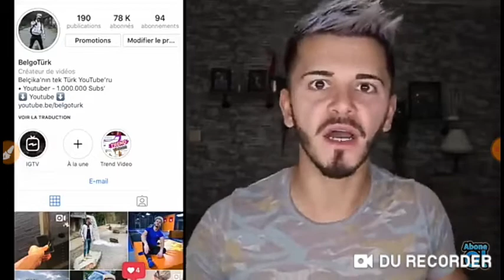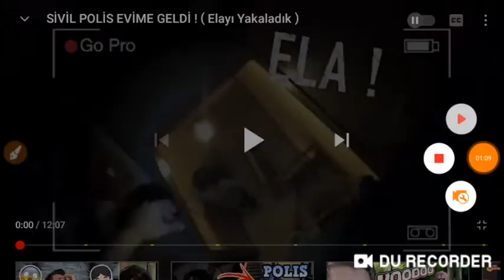BELGOTÜRK komik montaj 5